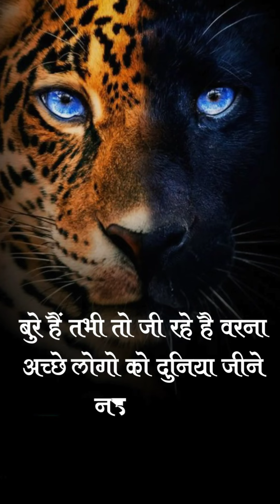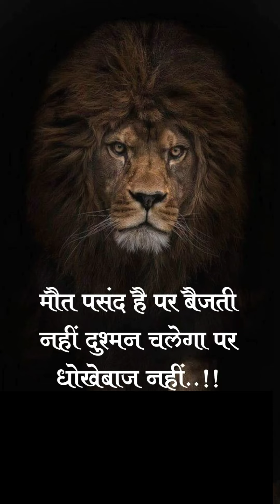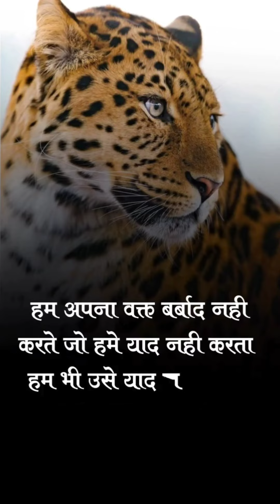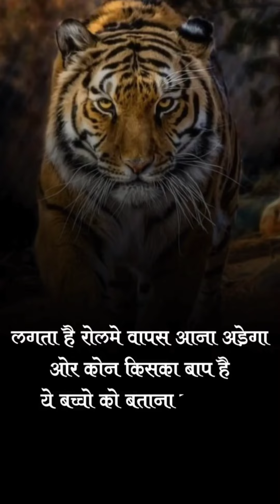photos🤠 shayari attitude #2023 Instagram video long😈 photos shayari